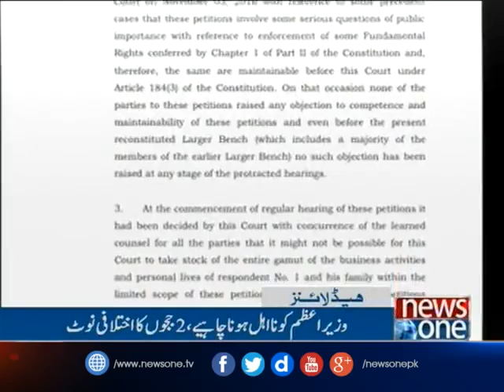NewsONE Headlines 9AM | 21-April-2017